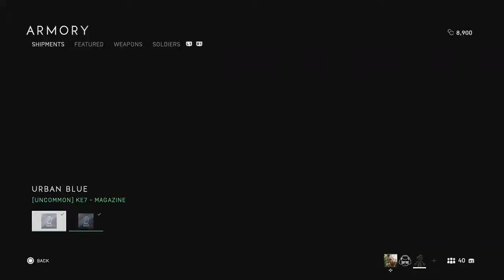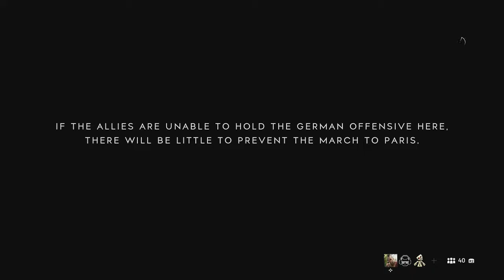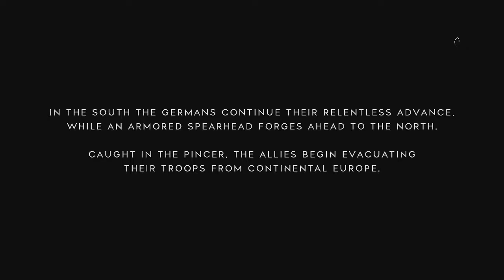I'm The Best! - Battlefield V Fun #25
Coltin, Justin and I have the quickest match of Frontlines ever and then we play Grand Operations for the first time :D